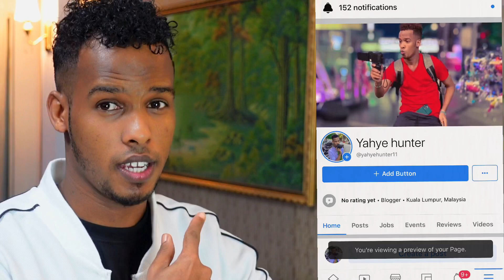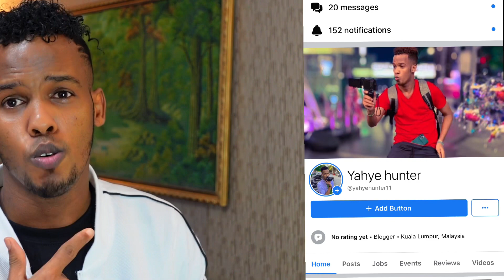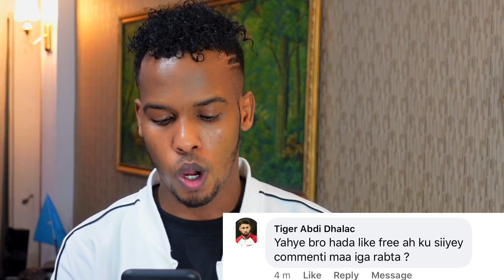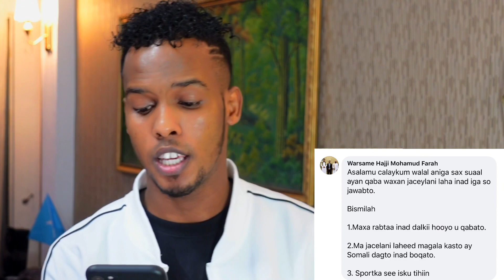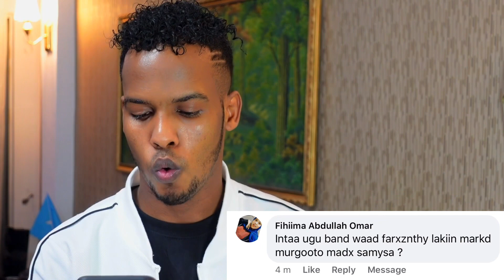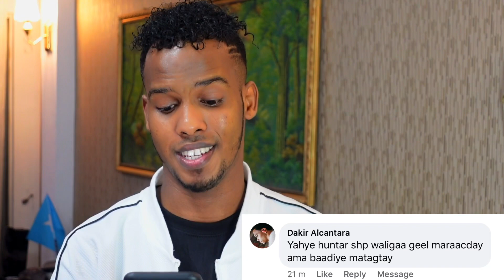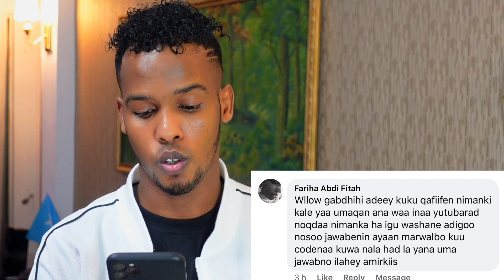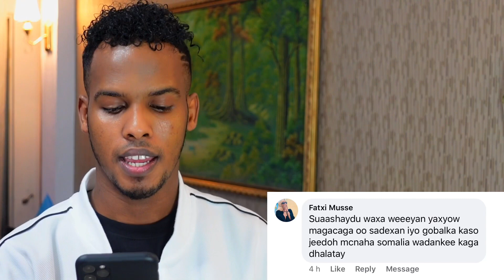GOORME GUURSANE - WAA TAN 15 SU’AAL JAWAABTODA...